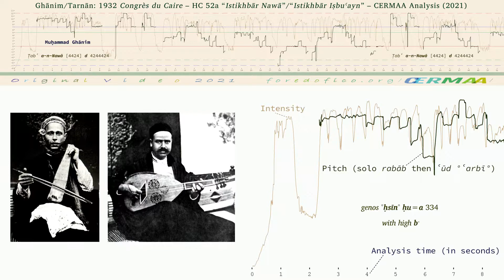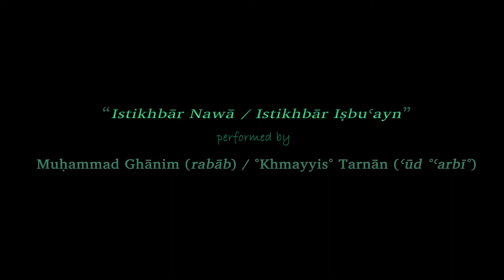Video 04 Tunisian - Ghanim-Tarnan Nawa-Isbuayn CDC 1932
A companion of the article “A VIAMAP exploration of the Tunisian ṭubūʿ” by Amine Beyhom and Hamdi Makhlouf, published 21/06/02
One of a series of seven video analyses of Tunisian ṭubūʿ (modes) improvised by Muḥammad Ghānim and Khmayyis Tarnān at the 1932 Congrès du Caire. Each video shows the analysis of two successive istikhbār(s) (improvisations) each in a different ṭabʿ (a Tunisian maqām), the first being performed on the r[a]bāb by Ghānim, and the second on the ʿūd ʿarbī by Tarnān.
This video concerns the ṭabʿ a-n-Nawā on rabāb, then ṭabʿ al-Iṣbuʿayn (or al-°Iṣbuʿīn°) on ʿūd °ʿarbī° (Master Recording HC 52a).
Note that in all the video analyses, various graphic scales are used according to the main ṭubūʿ scales and to the identified modulations, using a Western literal notation on the sides and a central – shifted to the right – Arabic solmization following the one earlier proposed by Amine Beyhom. The notes in the main, first scale (between the tonic and its upper octave – if any) are written with lowercase letters, while the initial letter is capitalized in the two neighbouring (upper and lower) octaves – this also applies to the English notation used for the scales; Finally, nīm- (lowering one quarter-tone) and tīk- (raising one quarter-tone) indications in the graphic scales are shortened as “n-“ and “t-“ thus, for example, “n-ḥij” for “nīm-ḥij” or “nīm-ḤIJĀZ”, equivalent to an approximate f+ (f raised by an approximate quarter-tone).